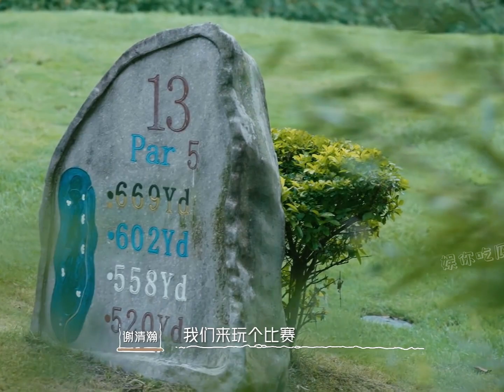霸總寵妻：為接近文君瘋狂展示自己廚藝，假裝球藝不精只為逗她一笑！ 戀愛，綜藝，情感，戀綜